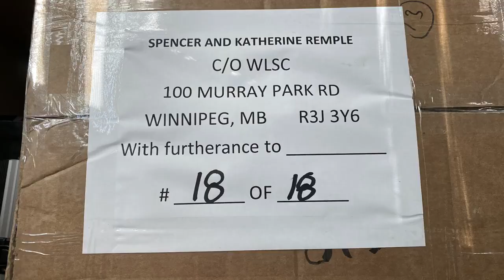How to Pack, What to Pack, working for The North West Company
19 June 2023,, How to Pack and What to ( or what not to ) pack! A common question and stress after accepting a job with the Northwest Company. So many great opportunities with so many uncertainties. Come a long with (me) Spencer as he Vlogs his experience and shares his advice and hopefully wisdom on working as a Manager for the Northwest Company in Canada’s North. Go North.